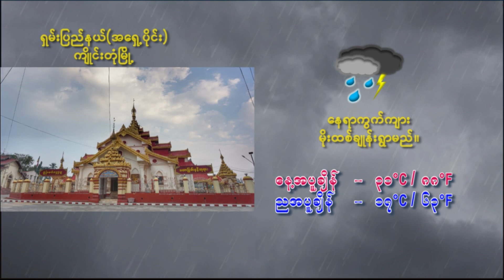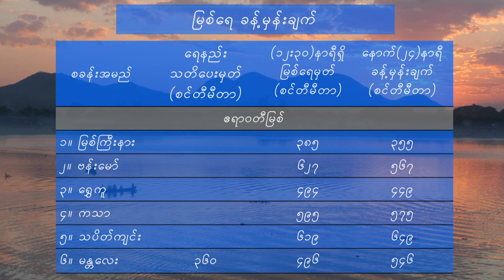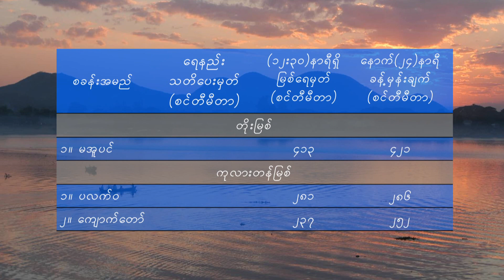8 4 2022SDW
8 4 2022SDW